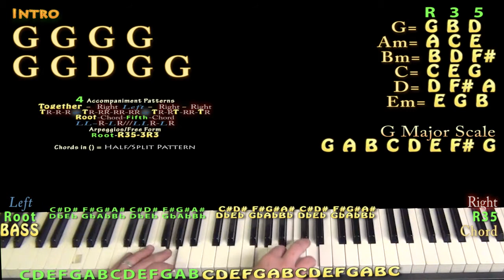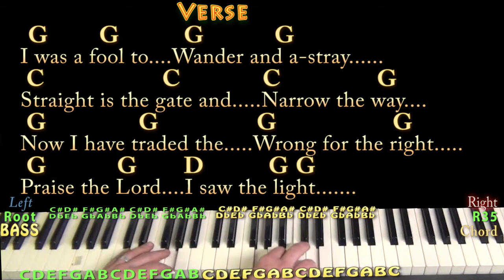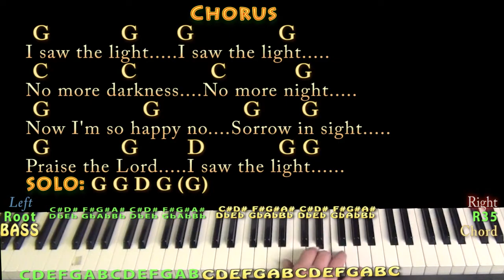I Saw The Light (Hank Williams) Piano Cover Lesson in G with Chords/Lyrics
...MUNSON BRIGADE SHOUTOUT! .This video brought to you in part by the "Munson Brigade" ... Many thanks to Ann DiBenedetto, Vermell Vain, Rich C, Brett and Will Sword!!!. Woohootiehoo and Best of luck! playalong lyric chord lesson tutorial SONGBOOKS